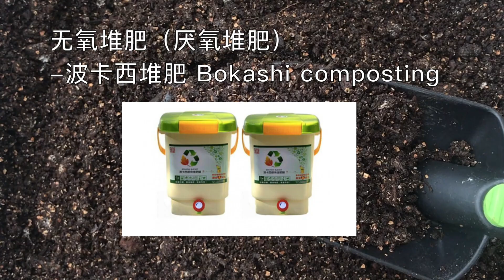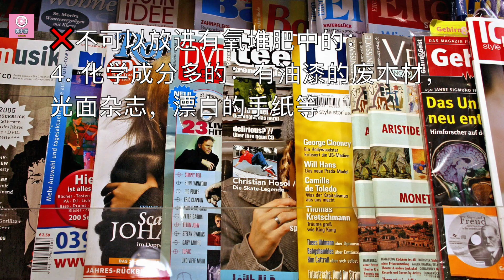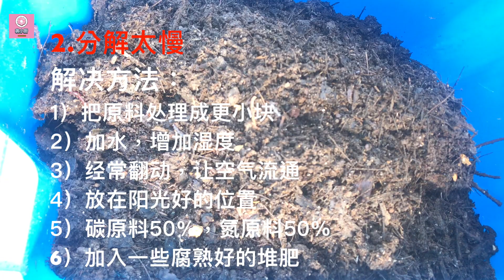【种植37】堆肥必看| 堆肥的常见问题及解决方法, | 该放什么，不该放什么, 有氧堆肥与无氧堆肥 | The things you have to know about compost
利用厨余垃圾做有机堆肥，即环保又省钱，关键是有机质成分含量超级高，是家庭种菜种植的宝贝。但是，自己做肥料，你要懂得正确的做法，比如：选择哪种堆肥方式最适合你，有氧堆肥/好氧堆肥？还是无氧堆肥/厌氧堆？哪种堆肥法会吸引蚯蚓？近些年越来越流行的波卡西堆肥法（Bokashi composting）怎么样？EM菌是什么？还有，在有氧堆肥中，你可以加入哪些有机废料和厨余垃圾？要避免加入哪些有机物？有些有机物虽然可以用来堆肥，但是在使用之前要注意哪些问题和如何处理？所有的动物粪便/粪肥都可以用吗？什么是碳氮比？怎样的碳氮比才算合适？在堆肥时，经常会发生这样那样的问题和麻烦，这些常见的问题发生的原因是什么？如何解决这些问题呢？
看完了本期视频，这些问题都会一一解答的！超实用的一期，新手必看，建议大家要收藏哦！
内容时间点目录：

有机堆肥额种类，有氧堆肥和无氧堆肥的优缺点：01:24
简单介绍波卡西堆肥：03:23
可以放入有氧堆肥中的4类厨余和其它有机物：04:13
不要放入又要堆肥中的6类厨余和有机物：06:05
可以用来堆肥的，但是需要注意和提前处理的有机物：08:22
堆肥时的常见问题一：有异味怎么办：10:11
堆肥时的常见问题二：分解太慢怎么办：11:02
堆肥时的常见问题三：有动物来怎么办：12:14
什么是碳氮比，碳氮比对好氧堆肥的影响：13:04

相关视频：
【种植79】施肥的最重要一步：基肥，4种我最喜欢用的基肥 4 kinds of base fertilisers for home gardening：